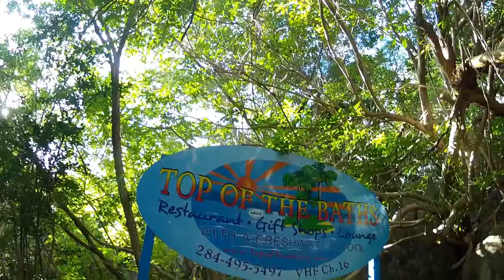Tortola Virgin Baths Dec 2015